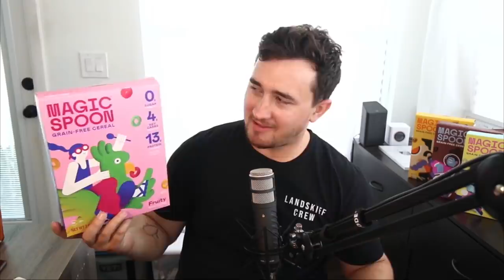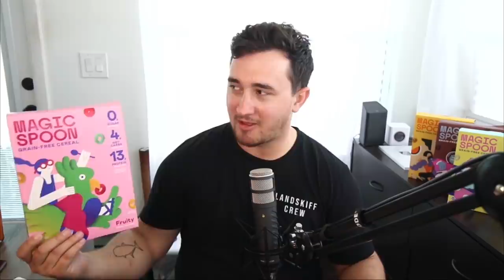Throwing BIG Swimbaits in the Surf To Catch a STUD!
Quick vid hitting the surf, snapping rods and catching a big boy!
to get $5 off Magic Spoon’s deliciously healthy cereal, happiness guaranteed!

Gopro Hero 9

Gopro Hero 8

Gopro 8 Media Mod

Gopro 9 Media Mod

FujiFilm x-s10

My Lense

Rode Mic

Camera Cards

Gopro Cards

My Tripod

My Drone

My Gopro Mount

Clamp Mount

300 Baitcaster

2500 Spinning Reel

5000 Spinning Reel

200 Baitcaster

Heavy Spinning Rod

Heavy Casting Rod

Light Casting Rod